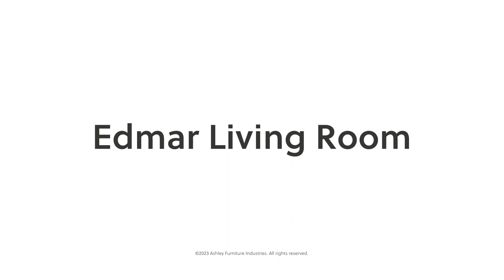Edmar Collection from Signature Design by Ashley